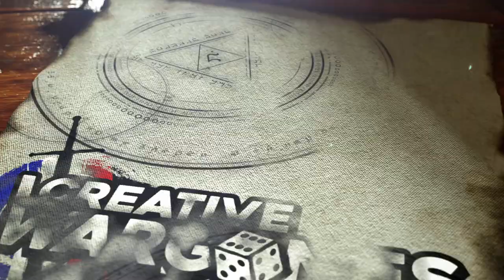VLOG Age of Sigmar - Une partie à 100.000 Pts !!! Avec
Creative Wargame a été convié à la bataille fantastique ! Avec des centaines de figurines et sur des tables titanesques, 18 joueurs se sont affrontés sur une trame narrative créée pour l'occasion. Franck et Pressea étaient sur place et reviennent sur les moments fort de ce week-end avec les passionnés de l'association "Les batailles fantastiques".